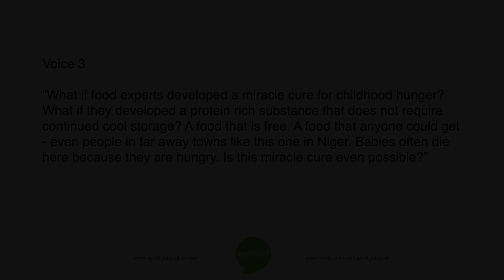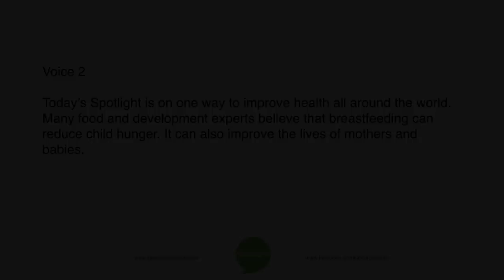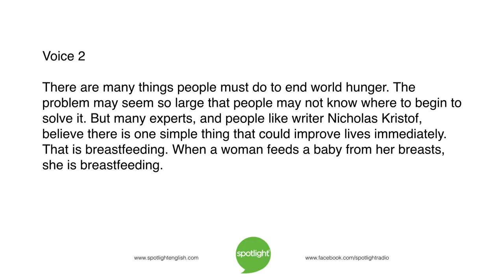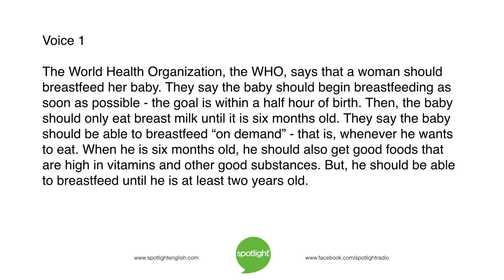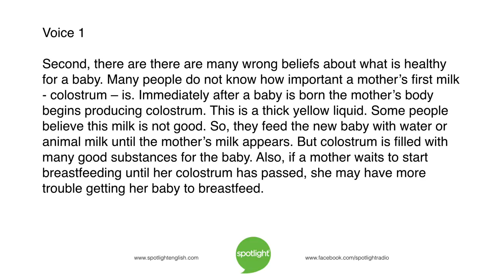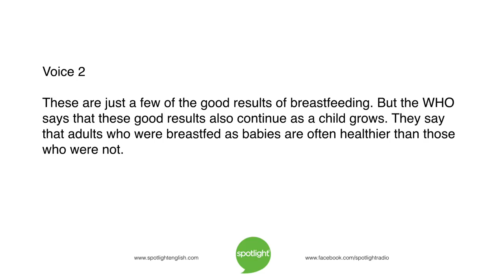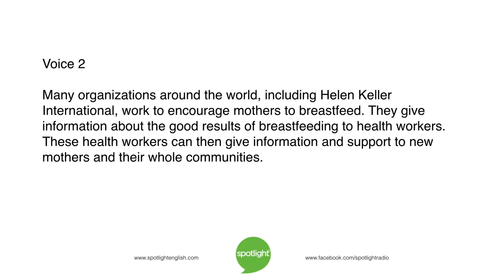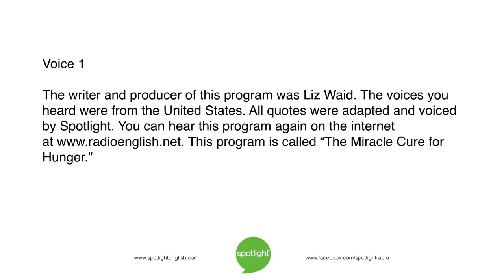The Miracle Cure for Hunger | practice English with Spotlight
Hunger kills many children around the world. Robin Basselin and Liz Waid share one overlooked miracle cure.